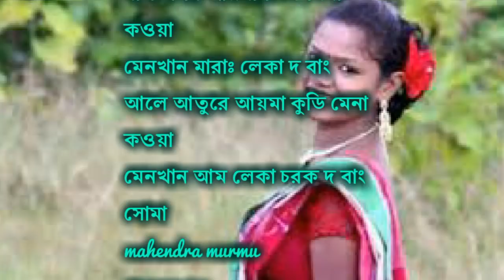New release Santali song 2018 OH HAI BALI GARIYE RIN KULI DOWNLOAD FROM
NEW SANTALI ALBUM ;- TA WB ALBUM (2018)
New release coming soon MP3 songs available here

New release all album song available here

New release all video songs available here

Apna website banane ke liye mujhe call kare

My WhatsApp group join us

Note :- I AM NOT OWNER OF THIS SONG. But I Request to You Don't Taken Down This Video. This Channel Is Only for Entertainment.

THIS VIDEO WAS MADE FOR PURE ENTERTAINMENT PURPOSE.